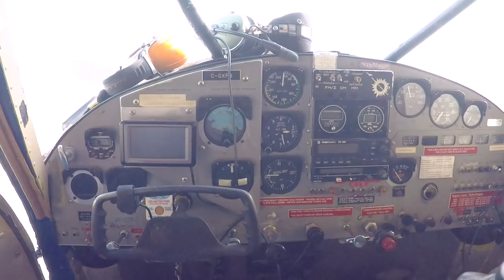AERIAL PHOTOGRAPHY Over Kluane National Park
Join me on my first ever AERIAL PHOTOGRAPHY adventure!  I fly with fellow photographer, Stephen Gorman over Kluane National Park & Reserve in the Yukon Territory.  Huge thanks to Travel Yukon and Icefield Discovery for making this trip possible.

I was bummed to learn that I get terrible motion sickness (gak), so this may be both my first and last aerial photography excursion.  This video is more of a travel vlog than a photography tutorial, but I included some of my favorite images at the end and share with you all of my CAMERA SETTINGS.  Hopefully, they will be helpful if you ever get the chance to go up in a small aircraft and do photography.  It was an incredible experience!

BORING BUT IMPORTANT:
Video footage by Brenda Petrella and Stephen Gorman.  All still images by Brenda Petrella.
Brenda Petrella Photography, LLC is a participant in the Amazon Services LLC Associates Program, an affiliate advertising program designed to provide a means for sites to earn advertising fees by advertising and linking to Amazon.com.  It's no extra cost to you and it helps support this channel.  Thank you!